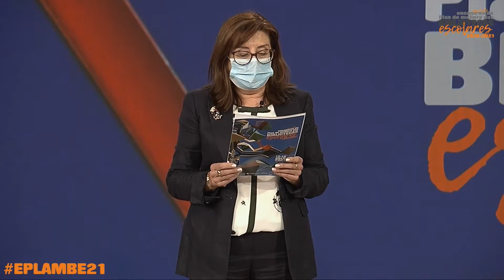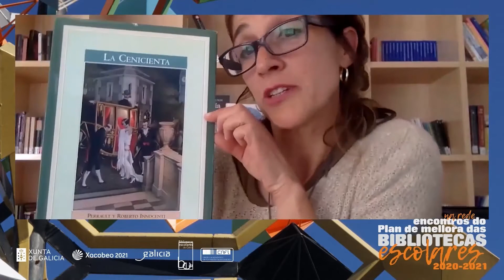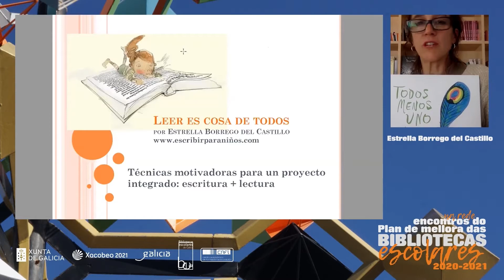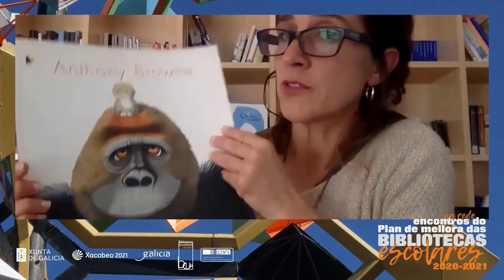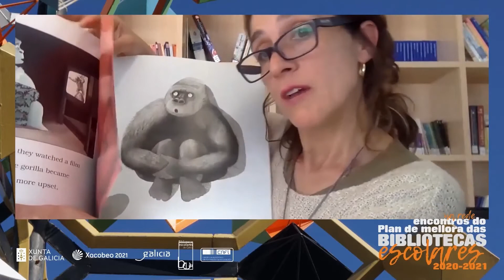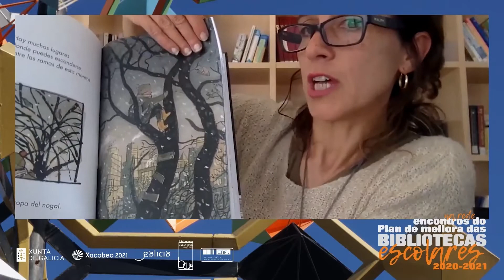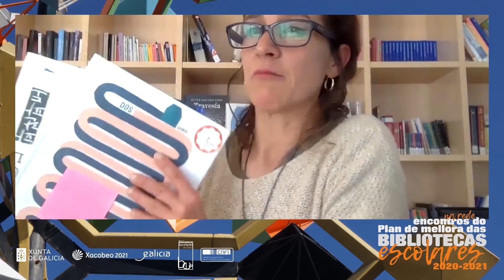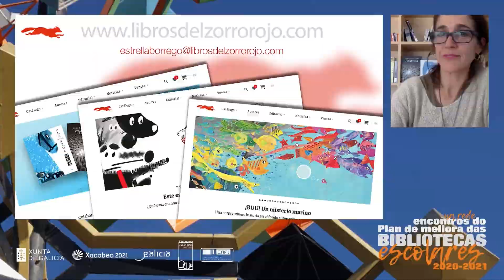O álbum e o seu papel na formación de lectores. Estrella Borrego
O álbum e o seu papel na formación de lectores. Estrella Borrego. Encontros PLAMBE Na Rede 2021.